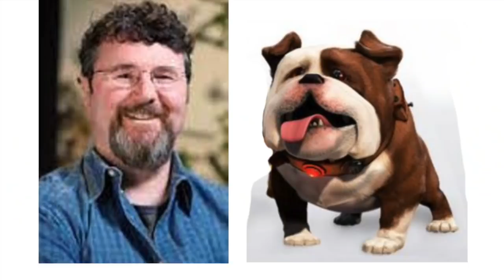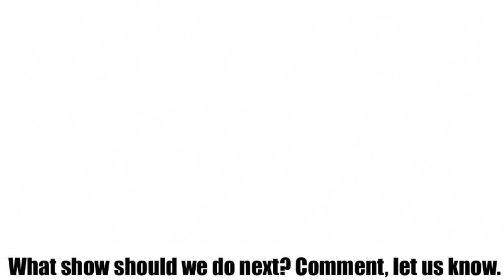"UP" (2009) Voice Actors and Characters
Voice cast and Characters of Disney/Pixar's "UP"(2009)

Ed Asner as Carl Fredricksen
Christopher Plummer as Charles F. Muntz
Jordan Nagai as Russell
Bob Peterson as Dug
Bob Peterson as Alpha
Pete Docter as Kevin
Elizabeth Docter as young Ellie Fredricksen
Delroy Lindo as Beta
Jerome Ranft as Gamma